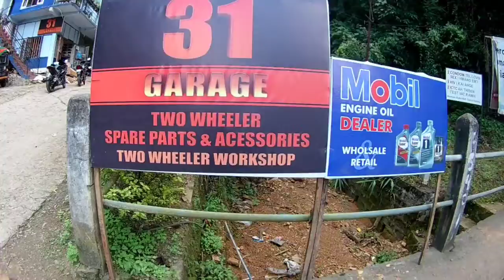suzuki ah ka leng/O6 bikers in sum kan tuak/Audio ah chianloh na vag in minlo hrethiam dn nia/Prt1/2